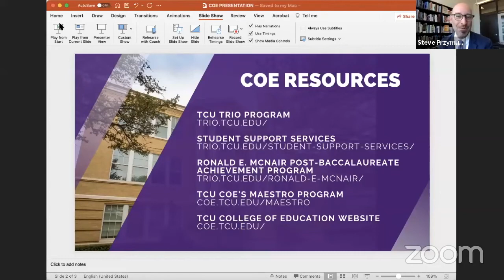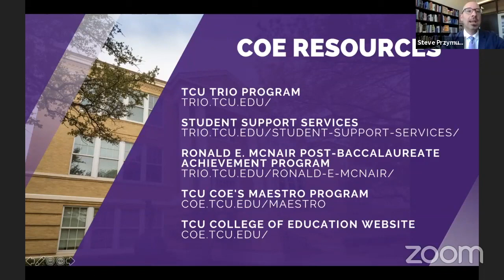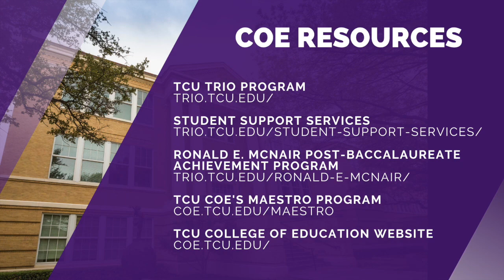The Power of Platicas: Elevating Latinx Voices in the College of Education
Identity development, membership, belonging, learning, and the basic human right of having one's voice heard are not experienced the same for all students across a Predominantly White Institution (PWI) campus. What is it like to be a Latinx student on the TCU campus? What spaces, classes, events, etc. promote positive interaction and acceptance and which produce uncomfortable experiences of exclusion, discrimination, and reify systemic racism? What are the diverse pathways to TCU available for Latinx students and how does one find success once at TCU? These questions and more will be answered by our panelists:

Ariela Martinez, Educational Leadership Doctoral Candidate, and Senior Transfer Admission Counselor and Adjunct Instructor at TCU.
Brian Hernandez, Senior College Adviser with the TCU College Advising Corps and TCU alumni.
Lizdelia Pinon, Educational Leadership Doctoral Candidate, and KinderFrogs School Academic Program Specialist at TCU.
Adhali Frayre, TCU graduate with her Bachelor’s degree in Early Childhood Education and a Master’s degree in Special Education.

They will join us to discuss their experiences in the TCU College of Education, resources for Latinx students, and actionable ways we can improve the experiences of Latinx students on campus.